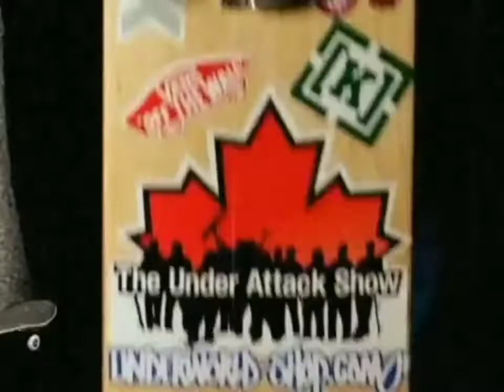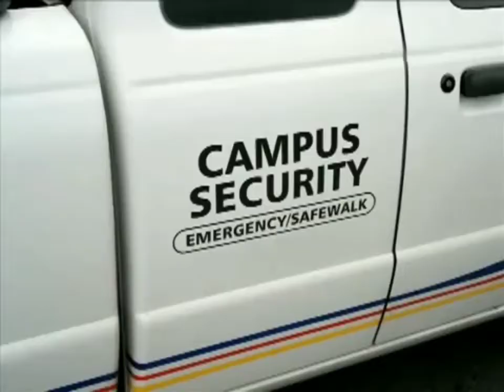Under Attack Show - Temporada 4, episódio 1